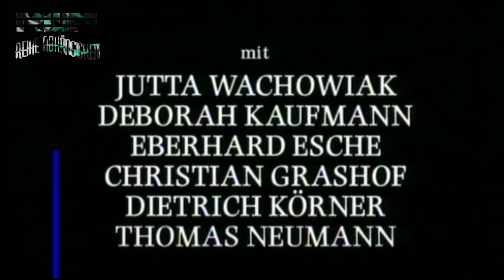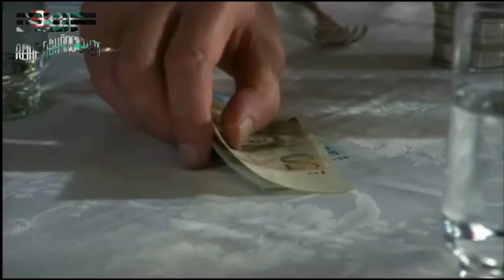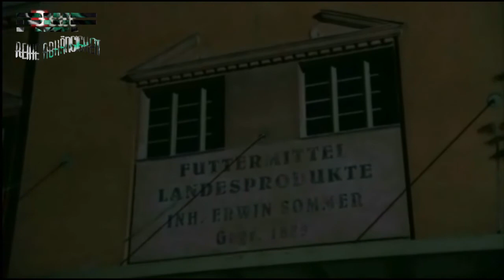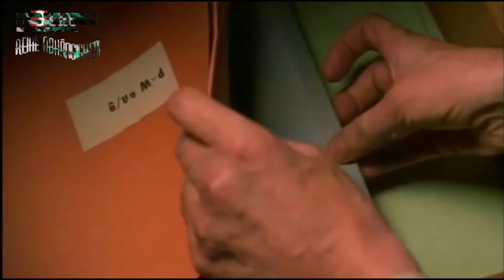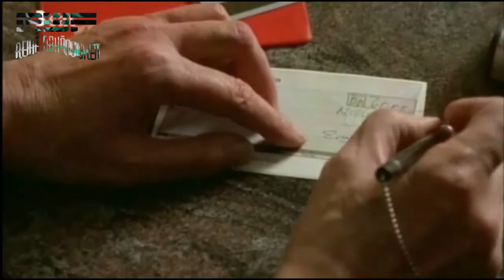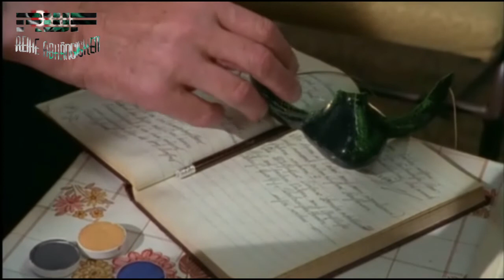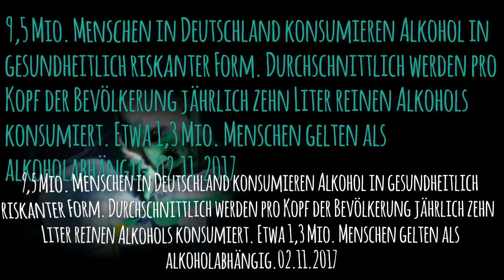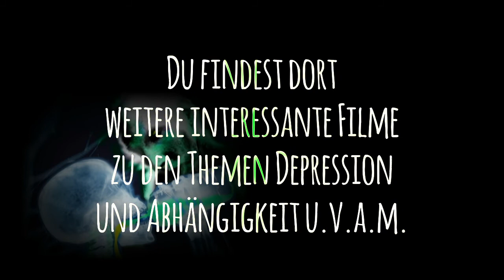RWF TV | Reihe Abhängigkeit | Der Trinker (1995)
Der Trinker ist eine deutsch-österreichische Literaturverfilmung von 1995 unter der Regie von Tom Toelle. Das von Ulrich Plenzdorf verfasste Drehbuch beruht auf Hans Falladas autobiografisch geprägtem Roman Der Trinker. Harald Juhnke, der die Hauptrolle in dem Fernsehfilm übernahm, soll mit dieser Rolle auch seine eigene Alkoholerkrankung verarbeitet haben.

Links:

– das Beste, was ich bisher fand!
– hervorragend, wie eigentlich alles von Volker Faust.